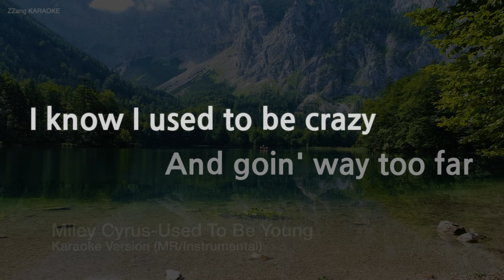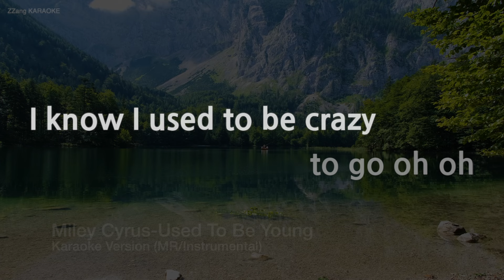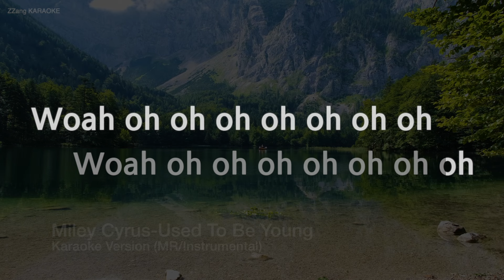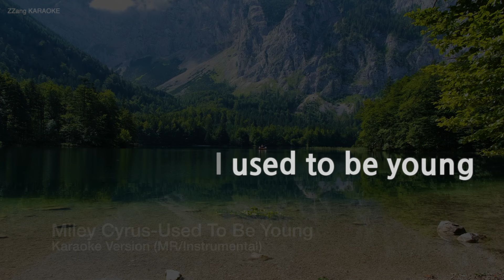Miley Cyrus-Used To Be Young (MR/Instrumental) (Karaoke Version)